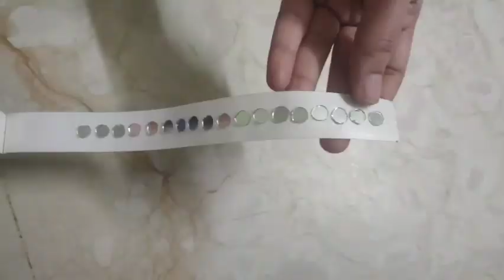mirror lace making